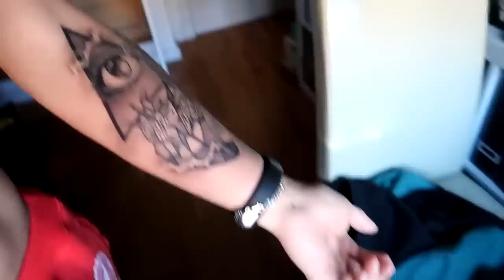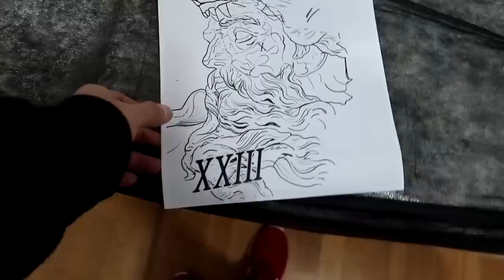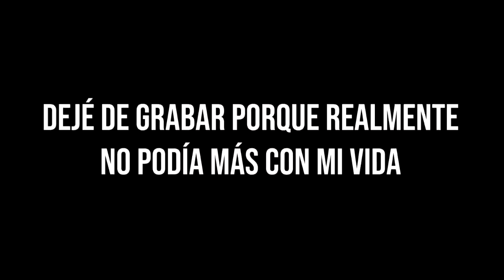MI MADRE REACCIONA A MI TATUAJE DE 24 HORAS *NO SE LO CREÍA*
Date prisa que SOLO hay 23 UNIDADES!! HAZTE con la tuya!! Muchas gracias a todos por haber hecho posible esto.

hoy os traigo MI MADRE REACCIONA A MI TATUAJE DE 24 HORAS TATUANDOME  **SE IMPRESIONA** !!

VIDEO ANTERIOR..

24 HORAS COMIENDO EN UN MCDONALDS DE MIAMI *NOS ECHAN A LA CALLE* +5.000 KCAL EN HAMBURGUESAS

MÁS VÍDEOS 1 SEMANA..

VIDEOS RELACIONADOS!